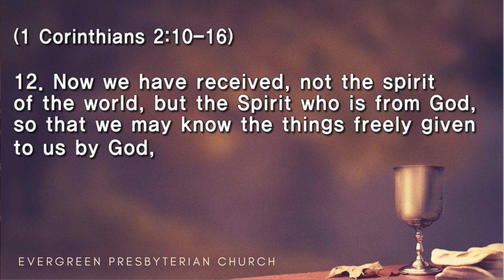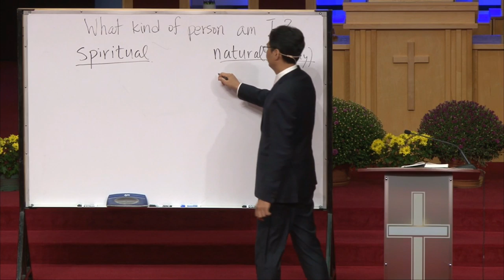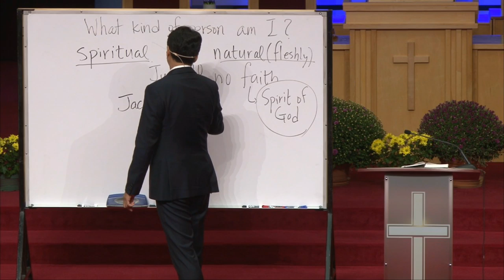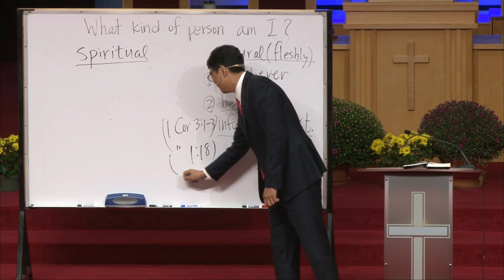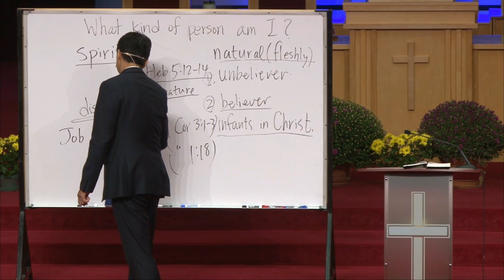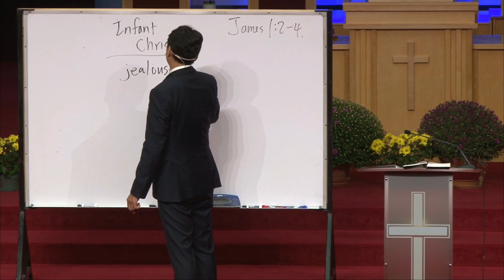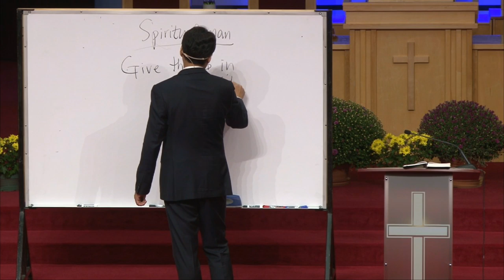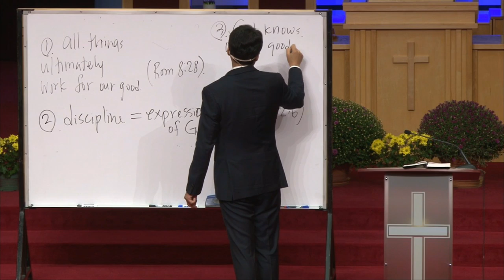09292019 Lord What Kind of Person Am I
1 Cor 2:10-16
What Kind of Person Am I